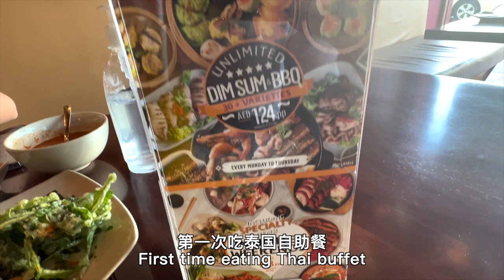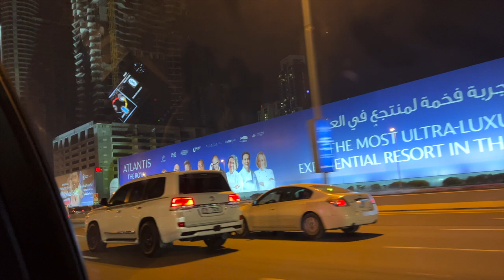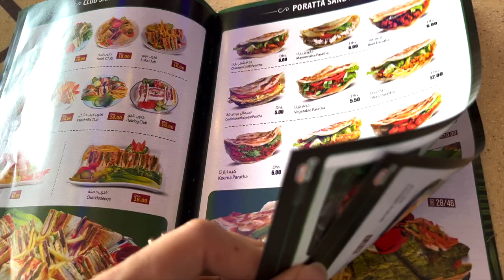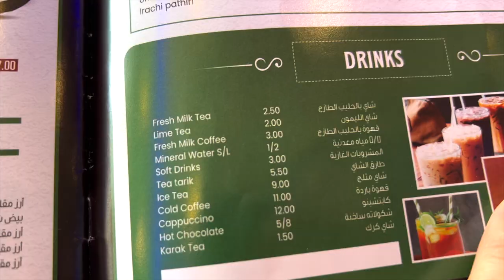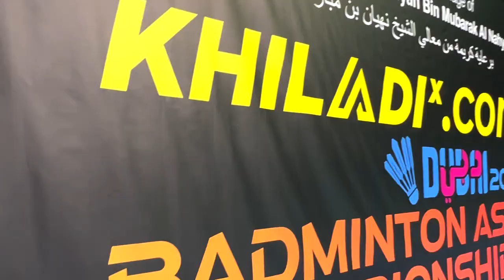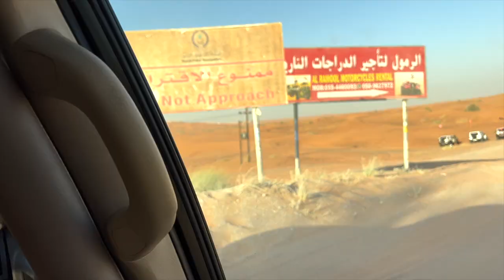VLOG#17｜Our First Trip In Dubai｜Burj Khalifa｜迪拜哈利法塔沙漠骆驼之旅🏜️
🏸️ Goh Soon Huat Official Online Shop (Ah Huat Badminton Pro Shop)